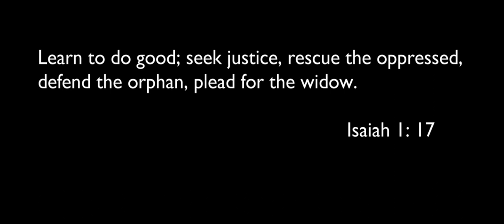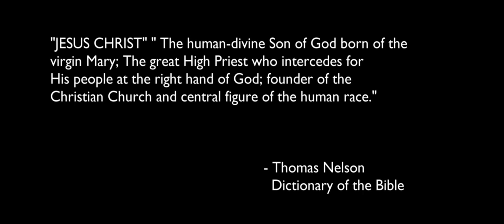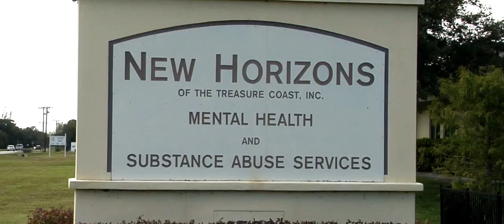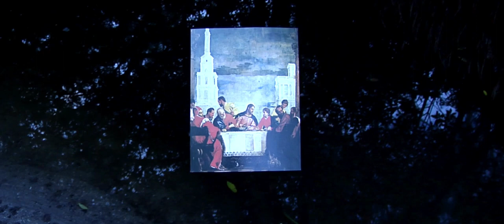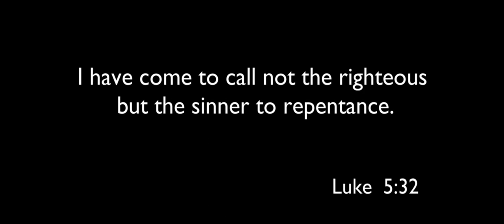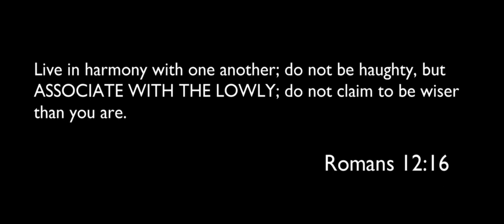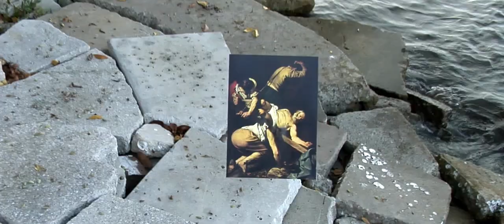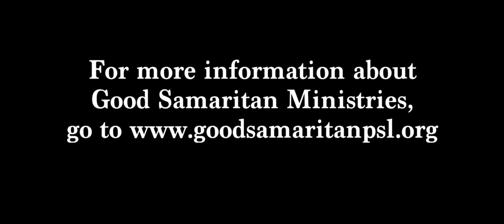A Different Kind Of Church | Documentary | Full Movie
In this documentary, “A Different Kind of Church” reveals the amazing life and accomplishments of an ex-convict drug addict named Vito Bitetto who now leads a ministry he founded called, “Good Samaritan Ministries”

Stars: Vito Bitetto, Alexa Loman, Robert LaParl, Joe Hudson, Chris Dobeck
Directed by Frank Panico